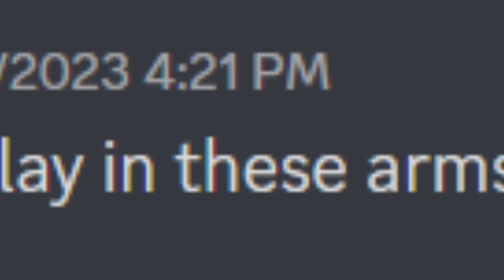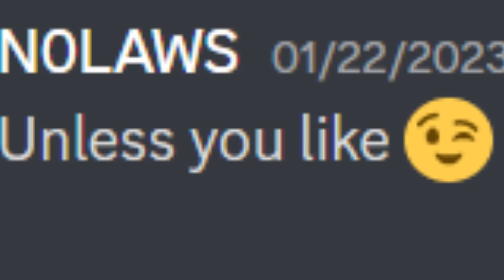I got pranked...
...may not be what I usually make, but I had to. This is Mark's revenge for trying to touch the bed.

made fresh by college freshman.